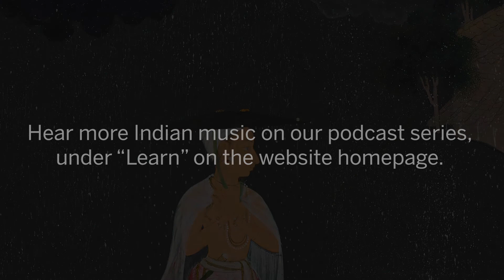Look & Listen: Indian Art and Music, Jayanti Sahasrabuddhe, vocals, with Debra Diamond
Experience Indian ragas of the monsoon season with classical vocalist Jayanti Sahasrabuddhe as she presents compositions and improvisations that convey the joy, romantic longing, and the multisensory experiences of the rainy season.  She is joined by South Asian art scholar Debra Diamond, who looks at ways that Indian court artists evoked monsoon moods in paintings from Rajasthan to the Punjab Hills.

Jayanti Sahasrabuddhe is a leading disciple (and daughter-in law) of renowned vocalist Veena Sahasrabuddhe. She has performed with her guru in more than two hundred concerts across India, North America, and Europe, including appearances at the Ravi Shankar’s 72nd birthday concert, the Gandhi Jayanti celebrations in New Delhi, the Tansen Samaroh in Gwalior, the Sawai Gandharva in Pune, the Asia Society in New York, the Smithsonian in Washington, DC, the Ali Akbar College of Music in San Francisco, and the Voices of the World festival in Copenhagen.

Her solo performances include concerts at Stanford University with Swapan Chaudhuri, the Bruhan Maharashtra Mandal Convention in San Jose, the Anaheim Convention Center, the Freight and Salvage in Berkeley, and the Indian Music Society of Minnesota. She has performed in India at the Gandharva Mahavidyalaya in Pune, and at the Kalabharati Performing Arts Circle and Bhavan's Cultural Center, both in Mumbai. She participated along with Veena Sahasrabuddhe in a BBC project on khayal, the classical singing genre of North India. Aside from performing, Jayanti shares her passion and dedication to Indian classical music by teaching music in the San Francisco Bay Area.

Debra Diamond is curator of South and Southeast Asian art at the Freer and Sackler.